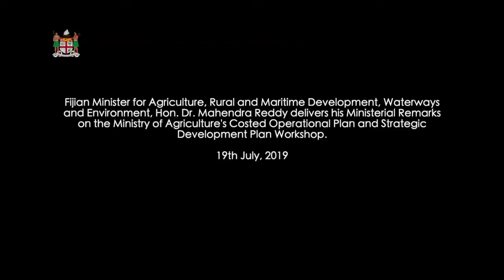Fijian Minister for Agriculture officiates at COP and SDP Workshop in Nadi.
Fijian Minister for Agriculture, Rural and Maritime Development, Waterways and Environment Hon. Dr. Mahendra Reddy delivered his Ministerial Remarks on the Ministry of Agriculture's Costed Operational Plan and Strategic Development Plan Workshop